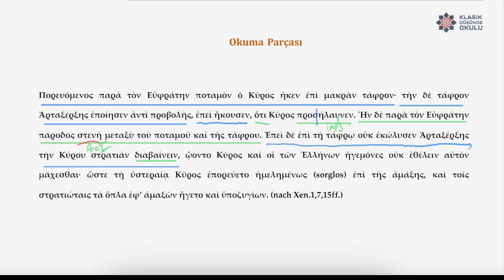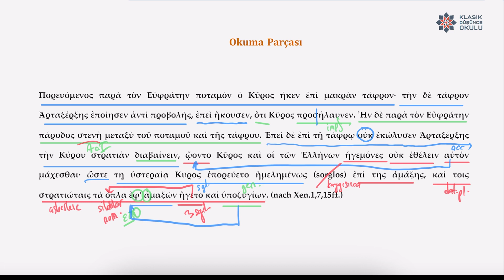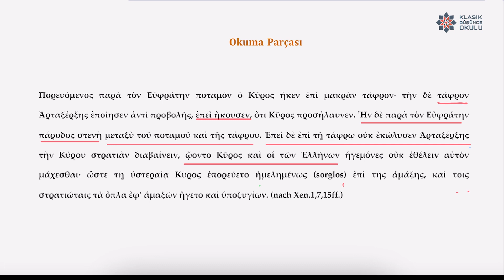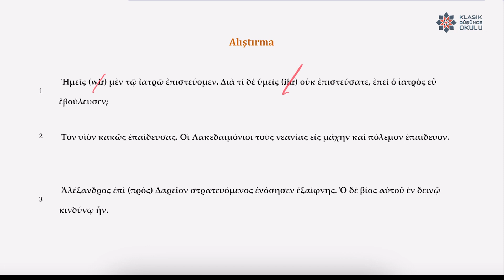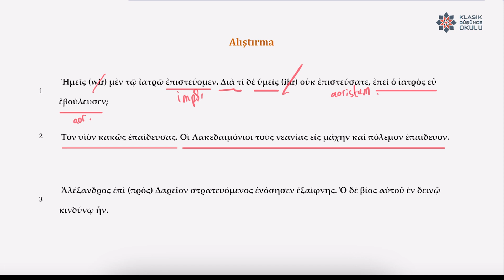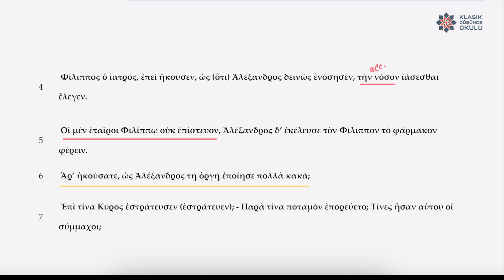KDO Klasik Yunanca Dersleri 042: Acl ve Ncl Üzerine Alıştırmalar